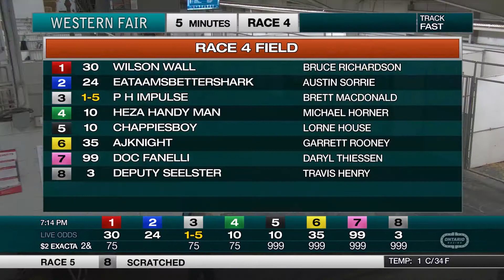The Raceway - Monday November 16, 2020 - Race 4